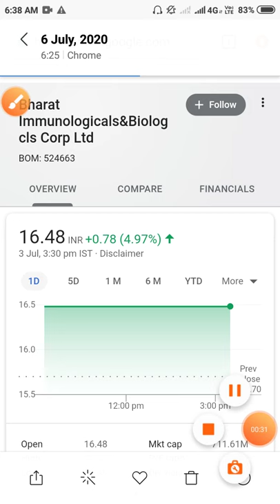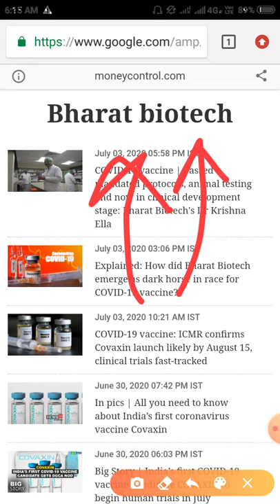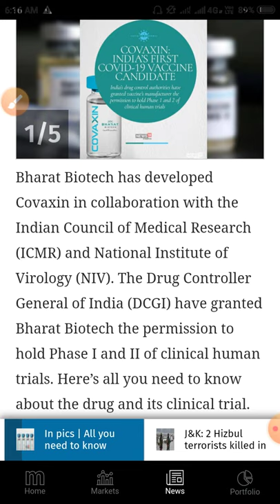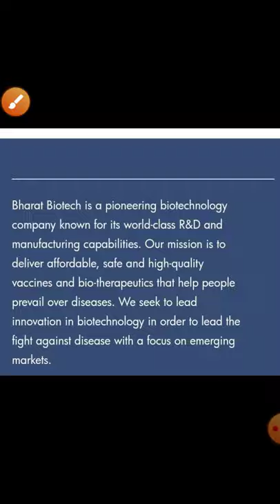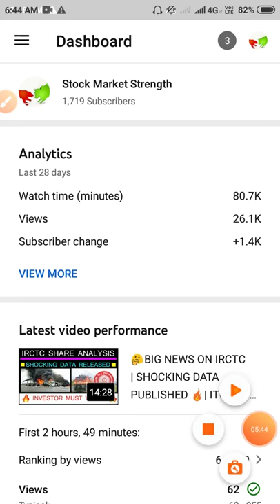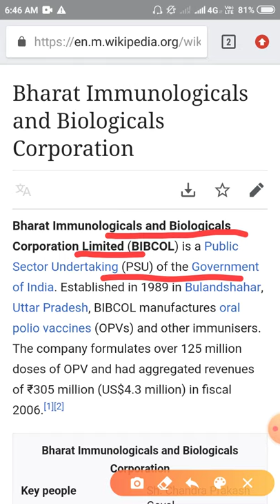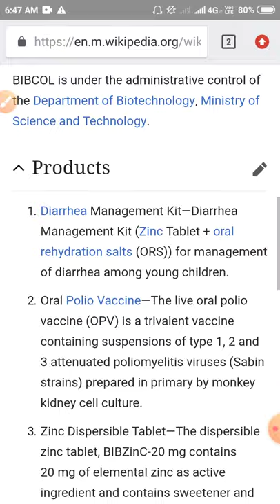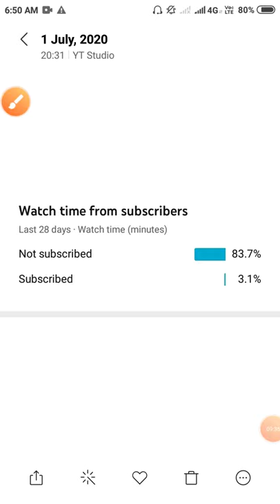COVID-19 VACCINE BANANE WALI COMPANY BHARAT BIOTECH| INVEST OR NOT? Bharat Immunological Shares